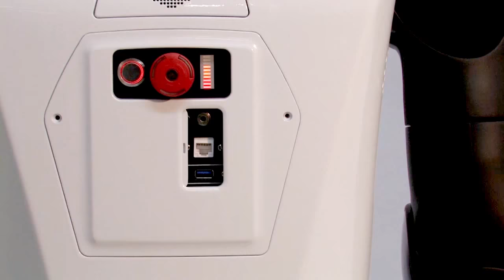Introducing REEM-C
PAL Robotics proudly presents its new robotics research platform REEM-C. ROS-based humanoid biped robot.